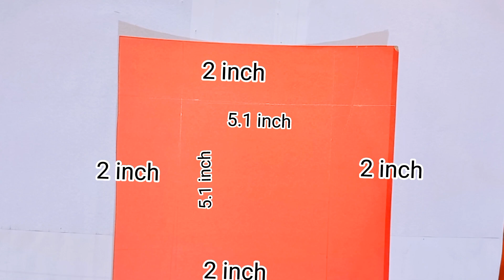Explosion box diy part 2| valentines day gift